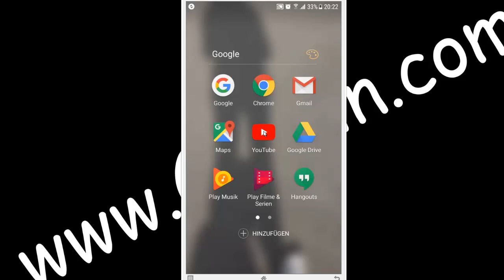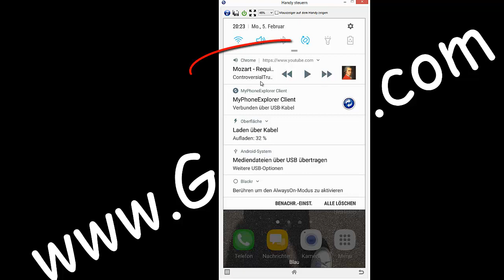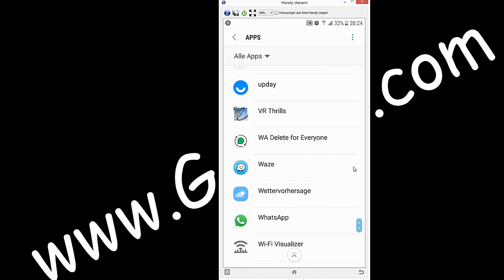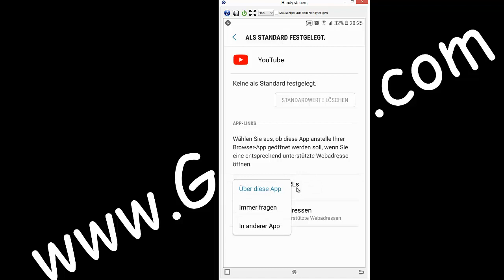YouTube-Videos bei ausgeschaltetem Display abspielen.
YouTube Weltrekorde: Das ultimative Rekorde-Buch der besten Höchstleistungen, Stunts und Tricks -  bei Amazon / Partnerlink:

vTube für YouTube (Kindle Tablet Edition) bei Amazon / Partnerlink (kostenlos)

Du möchtest  YouTube-Videos auf dem Smartphone hören, aber dein Display abschalten? Kein Problem!
(wenn es nur um die Audiospur geht... ) ;)